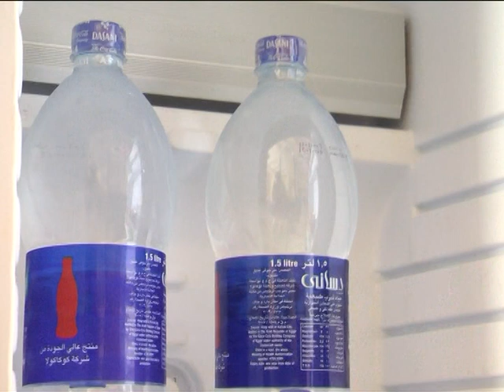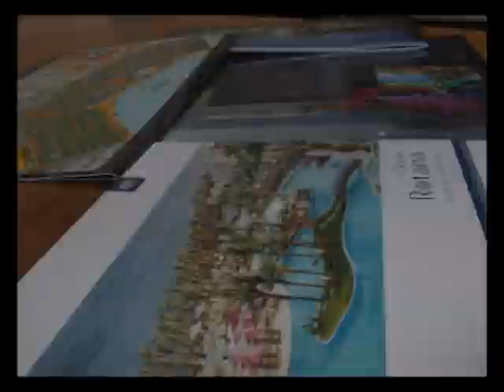1001 тур 03.03.2018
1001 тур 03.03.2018